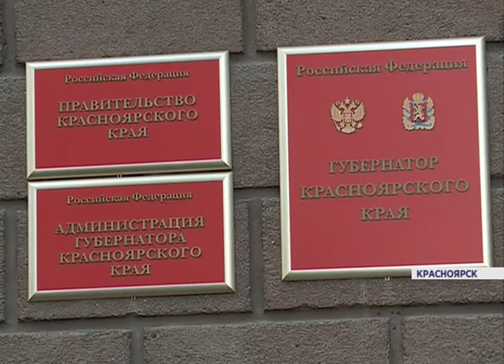Губернатор по Горсовету (Новости 1.07.15)